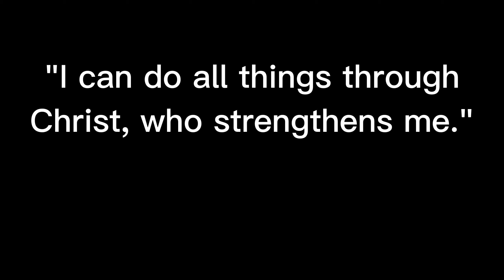The End...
This is the final episode of Friend or Foe S2 ripoff edition. This also may very well be my final Friend or Foe related video posted on this channel...

If you want to join a pointless discord, here you go

Thank you to all of the members involved in the production of this series

Thank you to those who inspired this series